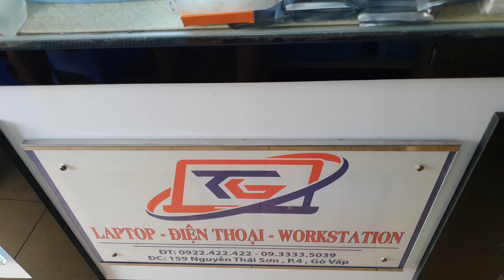Review Hp Elitbook H840 G1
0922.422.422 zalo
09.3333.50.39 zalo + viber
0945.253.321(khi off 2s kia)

Review Hp Elitbook H840 G1 giá phân khúc  tầm 5 triệu cấu hình mạnh mẽ tối ưu

Bộ vi xử lý: Intel Core i5 4300U (2x1.9GHz Turbo Boost 2.9GHz, Cache 4MB, Bus 2500)

Chipset: intel Express

Bộ nhớ trong: 4GB DDR3L 1.35v 1600MHz

Ổ đĩa cứng: 128GB SATA 3 6G/s

Cạc màn hinh: Intel HD Graphics 4400

Màn hình: 14 inch HD LED (màn HD+ 1600x900 +200k)

Ổ đĩa quang: không có

Webcam: 1.3 Megapixels

Kết nối: Wifi chuẩn N, LAN gigabit, USB 2.0 và 3.0, VGA, Display Port

Thời lượng pin: 3-4 giờ (6 cells)

Kích cỡ: 33.89 x 23.7 x 2.10 cm